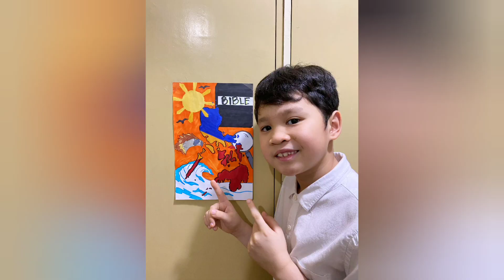PeTa in AP